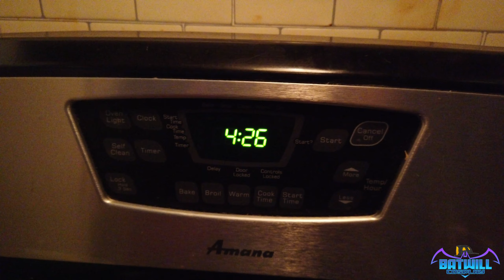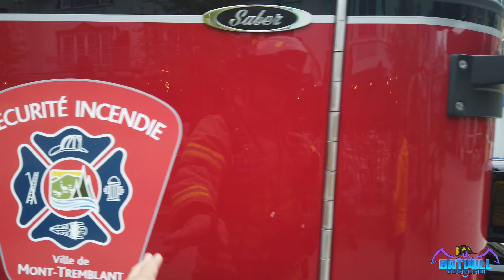Vlog: Mont Tremblant commémoration 11 septembre 2001 je vous emmène avec nous !